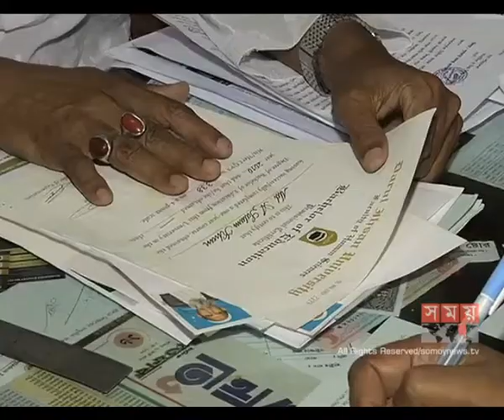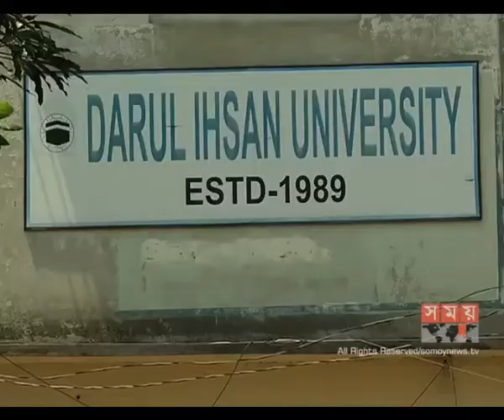অবৈধ হওয়া বিশ্ববিদ্যালয়ের সনদ নিয়ে আতঙ্কে পেশাজীবীরা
অবৈধ ঘোষণা করা বেসরকারি বিশ্ববিদ্যালয়ের সনদ নিয়ে আতঙ্কে রয়েছেন অনেক পেশাজীবী। ভুক্তভোগীদের দাবি-বিশ্ববিদ্যালয় কর্তৃপক্ষের জালিয়াতির দায় শিক্ষার্থীকে বহন করতে হলে বিরাট ক্ষতির সম্মুখীন হবেন তারা।

তড়িঘড়ি করে নয় বরং সঠিক তদন্ত করে এ সনদধারীদের ব্যাপারে সিদ্ধান্ত নেয়ার কথা জানিয়েছে মাধ্যমিক ও উচ্চ শিক্ষা অধিদপ্তর। আর বিশ্ববিদ্যালয় মঞ্জুরি কমিশন বলছে, ক্ষতিগ্রস্ত হলে বিশ্ববিদ্যালয় কর্তৃপক্ষের বিরুদ্ধে মামলা করতে পারে শিক্ষার্থীরা।

মতিঝিল আইডিয়াল স্কুল এন্ড কলেজের কমপক্ষে ২৩ জন শিক্ষক বিভিন্ন সময়ে বি-এড সনদ নিয়েছেন দারুল ইহসান বিশ্ববিদ্যালয় থেকে। সম্প্রতি প্রতিষ্ঠানটির সহকারী প্রধান শিক্ষকের সনদ অবৈধ বলে অভিযোগ ওঠে। এর প্রেক্ষিতে তদন্তে নামে মাধ্যমিক ও উচ্চ শিক্ষা অধিদপ্তর।
Collected From
Somoy News Tv